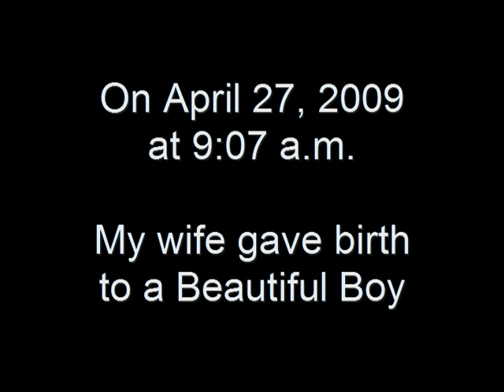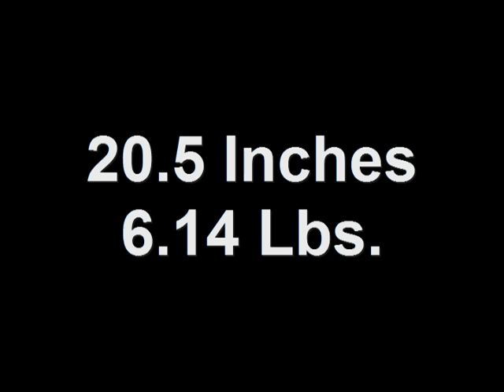My Beautiful Baby Boy.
My newborn Son.